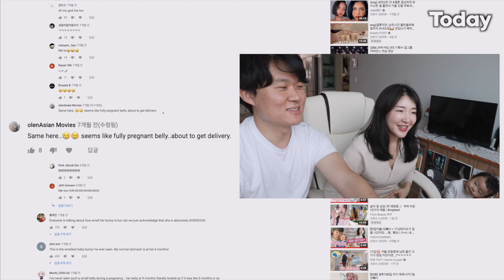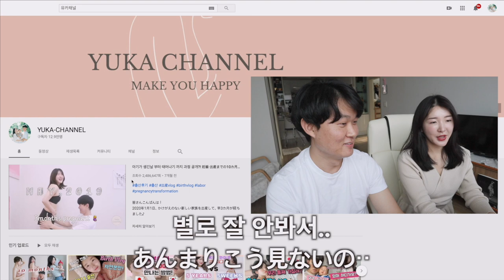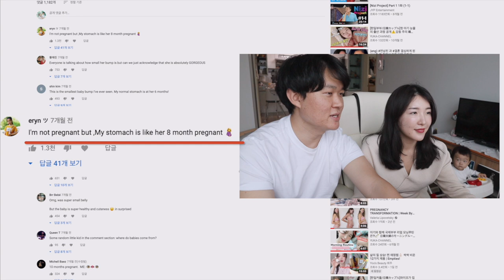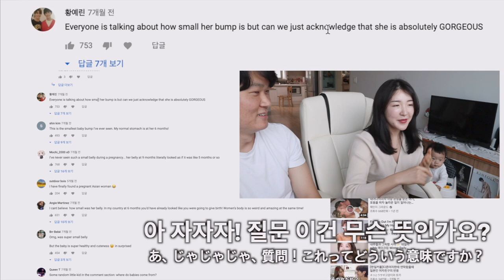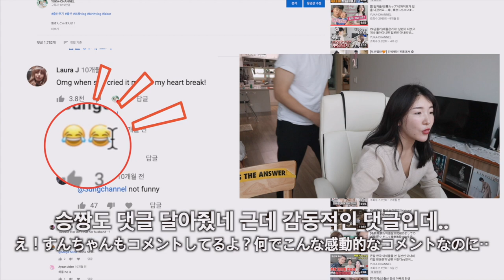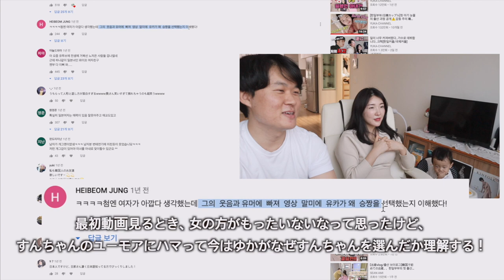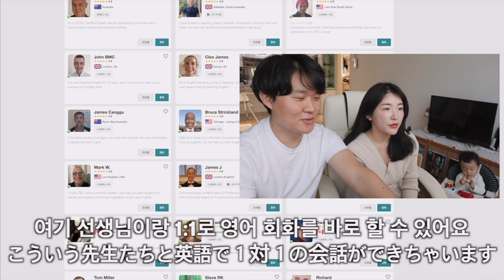【日韓カップル】60万フォロー(TikTok&YouTube)を持つ夫婦にはどんなコメントが？！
*이 영상은 캠블리코리아의 경제적 지원을 받아 제작되었습니다
*この映像は、Camblyコリアの経済的支援を受けて製作されました

[캠블리 30분 무료 미닛 받고 체험해보기]「Cambly　30分無料レッスン」

방법 1) 아래 링크로 가입해주세요.(方法１：下記のリンクを通して入会してください♪

방법 2) 캠블리 홈페이지 가입 또는 어플 다운로드 후 프로모션 코드에 ‘유카채널’ 를 입력해 주세요
(方法２:Camblyホームページの方で入会、もしくはアプリダウンロードの後プロモーションコードの欄に'유카채널'と入力してください)